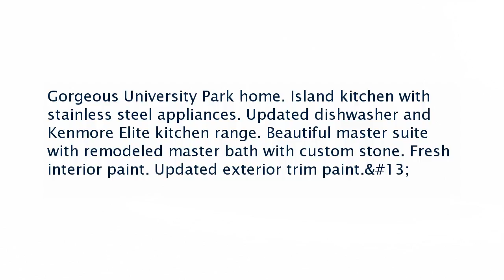Real estate for sale in Bakersfield California - MLS# 21709386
1903 Harpercolins St
Bakersfield California 93311
MLS# 21709386

Gorgeous University Park home. Island kitchen with stainless steel appliances. Updated dishwasher and Kenmore Elite kitchen range. Beautiful master suite with remodeled master bath with custom stone. Fresh interior paint. Updated exterior trim paint.